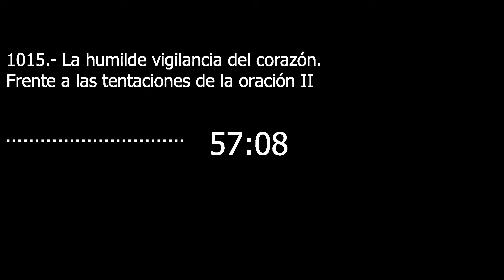Catecismo 2732-2733. La humilde vigilancia del corazón. Frente a las tentaciones de la oración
La humilde vigilancia del corazón. Frente a las tentaciones de la oración

2732 La tentación más frecuente, la más oculta, es nuestra falta de fe. Esta se expresa menos en una incredulidad declarada que en unas preferencias de hecho. Cuando se empieza a orar, se presentan como prioritarios mil trabajos y cuidados que se consideran más urgentes; una vez más, es el momento de la verdad del corazón y de su más profundo deseo. Mientras tanto, nos volvemos al Señor como nuestro único recurso; pero ¿alguien se lo cree verdaderamente? Consideramos a Dios como asociado a la alianza con nosotros, pero nuestro corazón continúa en la arrogancia. En cualquier caso, la falta de fe revela que no se ha alcanzado todavía la disposición propia de un corazón humilde: «Sin mí, no podéis hacer nada» (Jn 15, 5).

2733 Otra tentación a la que abre la puerta la presunción es la acedia. Los Padres espirituales entienden por ella una forma de aspereza o de desabrimiento debidos a la pereza, al relajamiento de la ascesis, al descuido de la vigilancia, a la negligencia del corazón. “El espíritu [...] está pronto pero la carne es débil” (Mt 26, 41). Cuanto más alto es el punto desde el que alguien toma decisiones, tanto mayor es la dificultad. El desaliento, doloroso, es el reverso de la presunción. Quien es humilde no se extraña de su miseria; ésta le lleva a una mayor confianza, a mantenerse firme en la constancia.